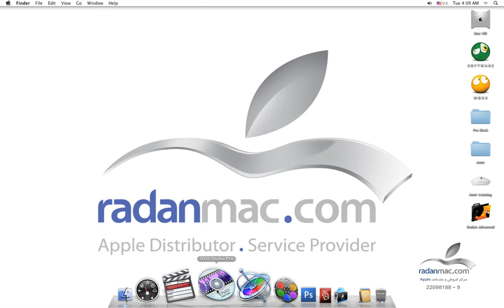1. DVD STUDIO PRO - Intro Persian